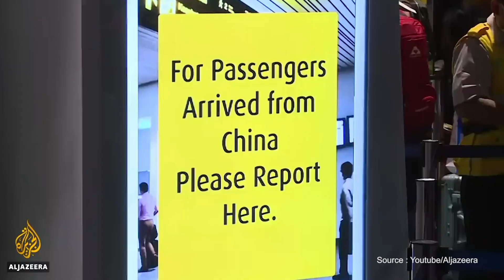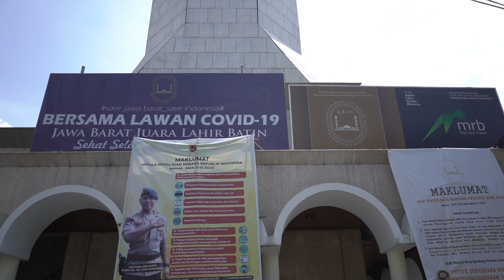WANADRI | Abah Iwan - Mentari | Mari Bersama Lawan COVID 19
Setiap dari kita adalah Pahlawan, setiap dari kita adalah Prajurit, kita pasti mampu mengatasi semua rintangan yang kita hadapi. Andai kita bisa berdisiplin mengahadpi masalah yang demikian berat, jangan berputus asa pada keadaan mari tumbuhkan kebersamaan. Saling memberi sekecil apapun kita bisa berikan untuk sesama, agar kita bisa memberi kekuatan untuk mengatasi masalah yang demikian berat ini.
Mari kita kobarkan dan tumbuhkan semangat mentari pada hati kita agar kegelapan sirna oleh semangat kita.
Menghadapi situasi sekarang ini mari kita bersama menjadi satu melawan bencana Covid19 yang sedang melanda.